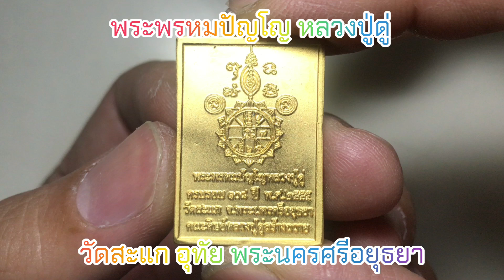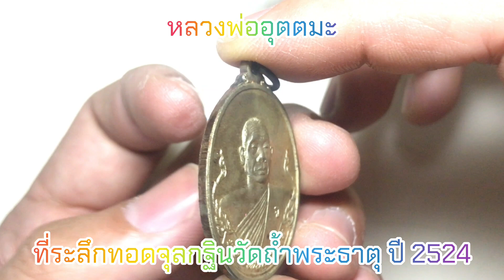EP. 36 รวมพระเครื่องของเมืองไทย